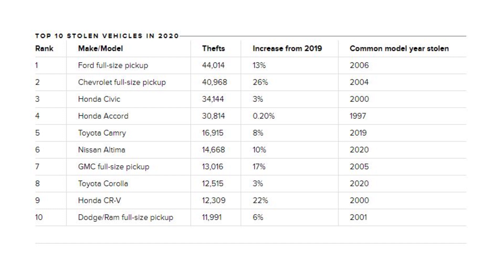10/13/21 - KAFLA TV NEWS - 소셜시큐리티 최대 폭 인상, 뇌졸증 심장병 예방 위한 저용량 아스피린 복용 권고 취소, 백악관 LA항 물류 대란 해결 직접 나서